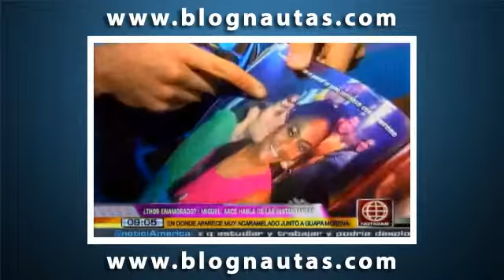Miguel Arce habla de las fotos en las que aparece junto a guapa morena